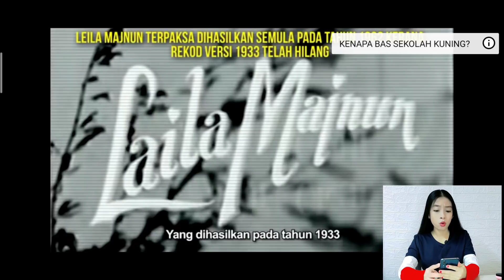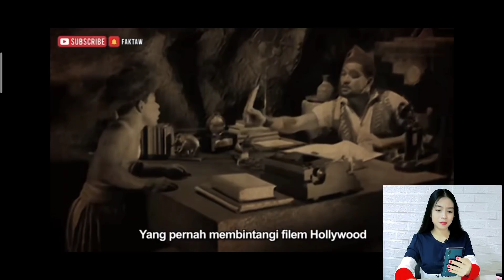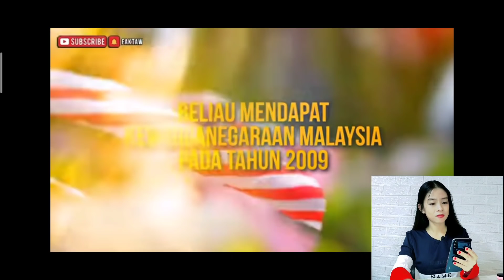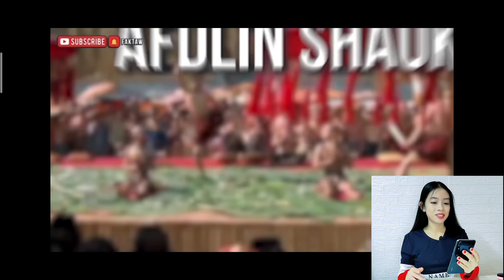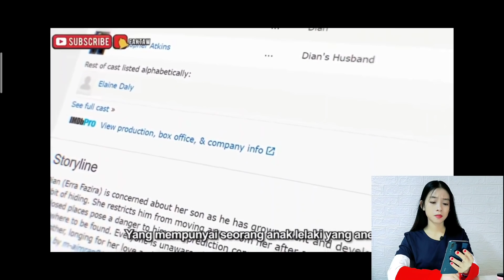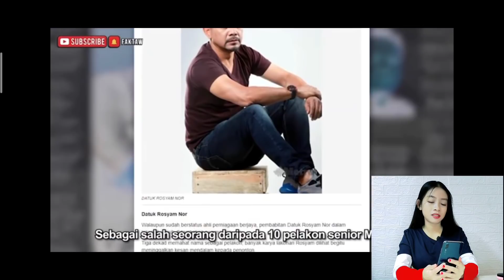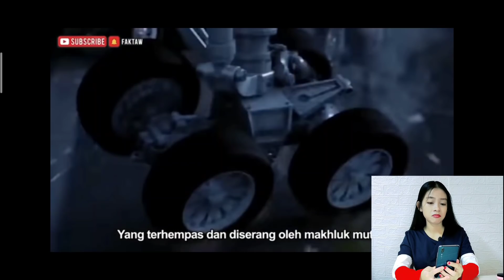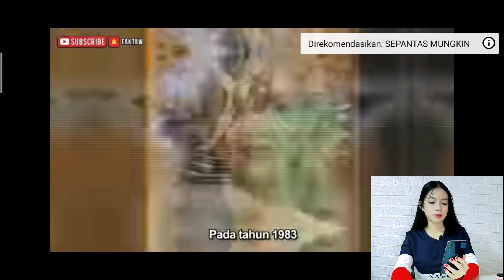TERNYATA ARTIS INI DARI MALAYSIA🇲🇾 SELAMA INI SAYA TAK TAU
ternyata artis ini dari Malaysia | artis Malaysia |pelakon Malaysia